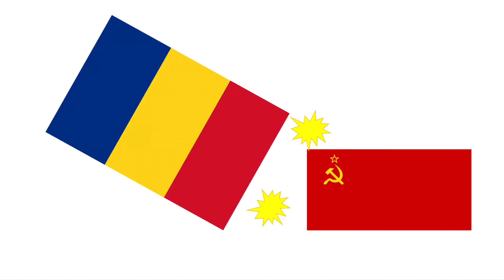Lyudmila Pavlichenko - The Deadliest Woman in History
Often known as "Lady Death," Lyudmila Pavlichenko was the most successful female sniper ever, and one of the deadliest snipers in overall as well.  Her success as a sniper and status as almost a celebrity helped to make her a Russian folk hero.

I apologise for the short length of this video; there was less information than usual to go off of.  Don't worry, my next few videos should more than make up for it.

Script:

Perhaps one of the most famous snipers in history, Lyudmila Pavlichenko is often regarded as one of the best marksmen ever and is a hero to many.

Lyudmila Mikhailovna Belova was born on July 12, 1916 in Bila Tserkva, Ukraine.  When she was fourteen, her family moved to Kiev, where she joined the OSOAVIAKhIM (a paramilitary shooting club in the Soviet Union).  At 16, she married Alexei Pavlichenko and had one son with him before divorcing him at an unknown time later.  In 1937, she went to Kiev University, where she earned a degree in history.

When the Nazis invaded the Soviet Union, Lyudmila was among the first to sign up.  She declined a position as a nurse in favour of joining the 25th Rifle Division.  One month after becoming a sniper, she got her first two kills near the town of Belyayevka.  During the Siege of Odessa, she killed 187 enemy combatants.  When Odessa was overrun by the Romanian Army, she was reassigned to help hold off the Siege of Sevastopol.  Her prefered weapon was the Mosin-Nagant, despite the semi automatic, yet less accurate, firing of the SVT-40.  By May, she was promoted to Lieutenant.

One year after she first joined, Pavlichenko was hit by mortar fire.  Rather than returning to service, she was sent on a publicity tour to the Soviet Union’s allies: Canada and the United States.  She became the first ever Soviet citizen to be welcomed by an American president.  While in America, she was appalled by the questions the media asked, even going so far as to say her uniform made her look fat!  She went on to tour the countries, receiving a Colt revolver from the United States and a Winchester rifle from Canada, both of which are now on display in Russia.  In November, she went to England, where she raised money to help wounded Red Army soldiers buy x-ray machines.  Pavlichenko returned to her country in 1943.  She went on to become an instructor for the remainder of the war.

After WWII ended, she was the Chief research assistant for the Soviet Navy until 1953.  She became heavily involved with helping Red Army veterans until her death.  On October 10th, 1974, Lyudmila died of a stroke.

Today, Lyudmila Pavlichenko is regarded as a Russian hero.  She ultimately earned the rank of Major and had 309 confirmed kills, making her the deadliest female sniper.  In her lifetime, she was awarded the Hero of the Soviet Union, the highest Soviet honour.  She is fondly remembered by her nickname, “Lady Death.”  Pavlichenko exemplified the honour, bravery, skill and patriotism that caused Soviet Union to win the Eastern Front and defeat the Nazi terror.